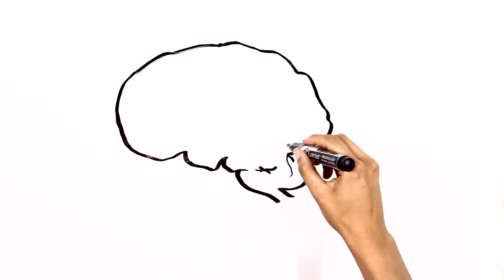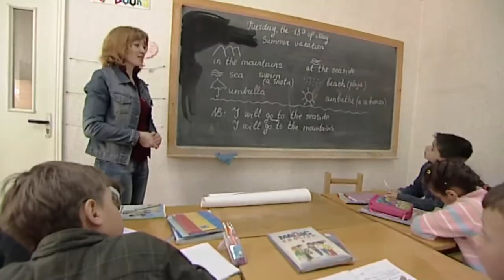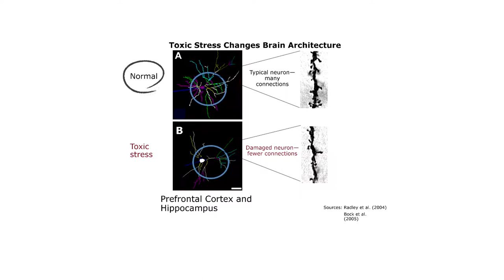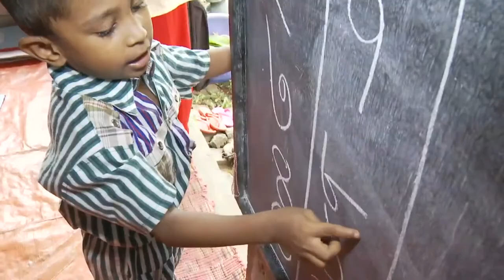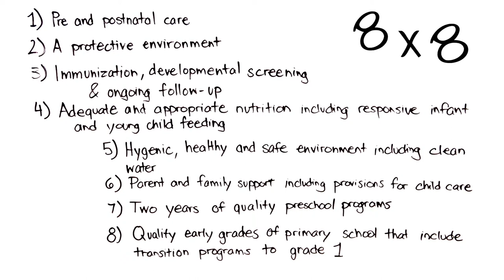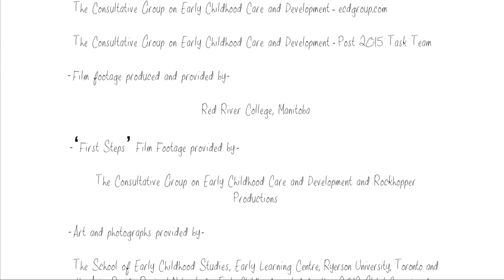The Big Picture: Young Children & the Global Development Agenda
Early Childhood Development (ECD) is an essential component of the new global development framework. Without the best start in life for all children, there is no  foundation for sustainable societies.  Young children have the right beyond survival to thrive and contribute to sustainable communities and the workforce.

Over one-third of the world's children under 5 years fail to develop to their full potential due to poverty, poor health including HIV/AIDS and malnutrition, high levels of family and environmental stress and exposure to violence, abuse, neglect, exploitation, disability, developmental delays and lack of learning opportunities. This has serious human, social and economic consequences for our societies and our goal to achieve prosperity,
inclusive social and economic development and sustainability.
While significant progress has been made to increase child survival, more needs to be done urgently to address
this developmental and learning gap for children aged 0-8 years. School drop out is the highest in first grade, and most children in poor countries and communities are not able to read by age 9.
The Sustainable Development Goals provide a unique opportunity to address this gap, building on decades of research showing the lifelong benefits of quality early childhood programs and policies to ensure that a specific focus is placed on the physical, mental and emotional development of young children, their families
and environment